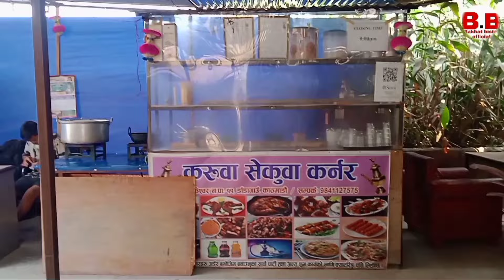बखतले साथीको जन्मदिनमा किन गरे हाँगमा bakhat bista new video binod rai